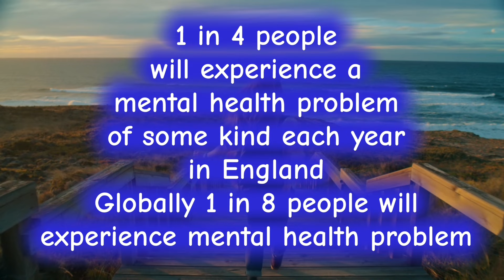I Tested The Best Exercise For Mental Health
Discover how exercise can improve mental health and combat depression.